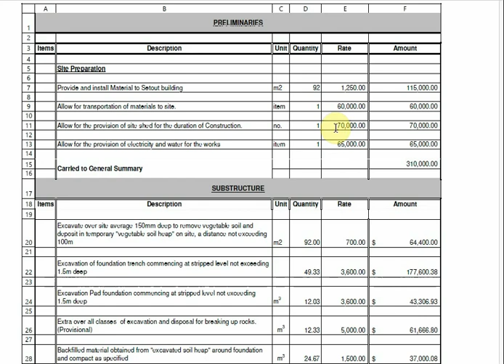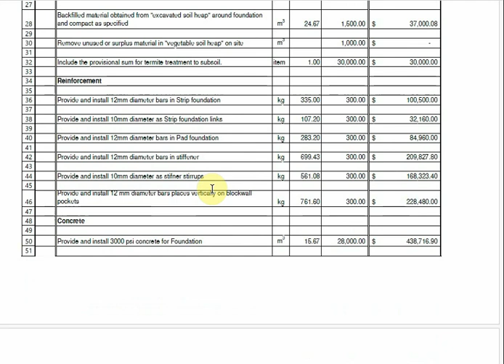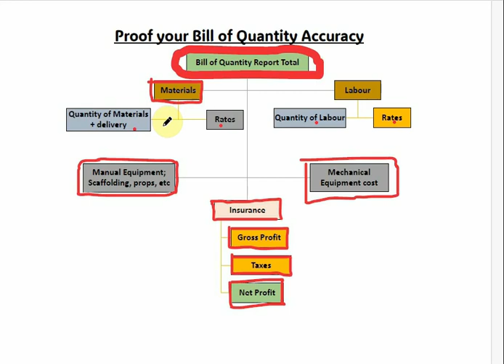Proof Chart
Budget Consultants Limited is building construction cost specialist. Our work is to display a more accountable and transparent way of assessing construction cost.

Our work is purely strategic, we do not entertain speculation or assumptions without proof.